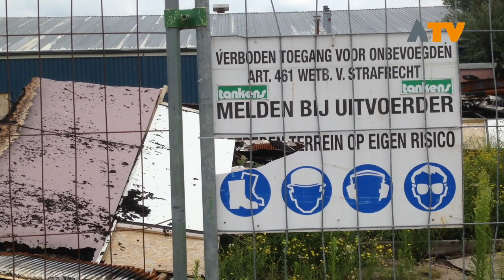Restanten grote brand Woudrichem nog niet opgeruimd - Altena TV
WOUDRICHEM - Na de grote brand op het terrein van het voormalige bouwbedrijf Villaforte op 25 februari zijn de restanten van de brand nog steeds niet opgeruimd.

De eigenaar van het terrein, V.O.F. de Hoge Maasdijk, is in overleg met de verzekeraar en verwikkeld in procedures. Opdracht tot afvoeren van de resten van de brand kan derhalve nog niet worden gegeven. Vrij snel na de brand is er contact opgenomen met de adviseur gevaarlijke stoffen van de brandweer Midden-en West-Brabant voor advies over het mogelijk vervuilde grond- en oppervlaktewater.

Vanuit de brandweer is er contact opgenomen met het RIVM. Zowel de Brandweer als het RIVM stellen dat er kans is op een vervuiling van het grond- en oppervlakte water, maar dat dit afhankelijk is van de verharding en ondergrond van het terrein, de hoeveelheid losliggend puin en de materialen die er liggen. Tevens geven zij aan dat hoe langer de restanten blijven liggen en hoe meer regen er valt, hoe groter uiteindelijk het risico wordt op verspreiding. Om eventuele vervuiling daadwerkelijk vast te stellen, moet er een bemonstering gedaan worden.

De gemeente is in overleg met de eigenaar om een bemonstering te laten doen om zo de eventuele verontreiniging van het grond en oppervlaktewater vast te kunnen stellen.